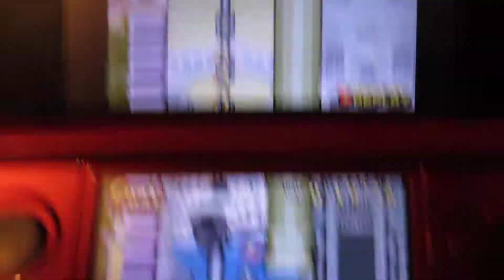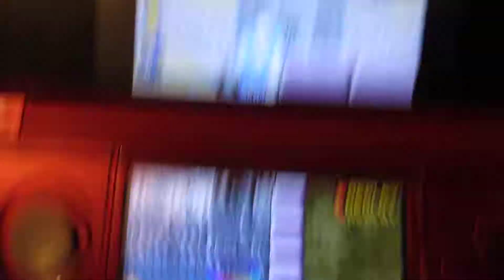Sonic Rush Adventure Pirates' Island Act 1 (Sonic) Sub-1'22!!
This came much sooner than expected; made a mistake of the full boost dropping just before the first checkpoint which usually I'd start over for; regardless I continued and got 56"65 for 2nd checkpoint one of my fastest splits and got the perfect humming top onto the railings at 1'05 game time which saves some time therefore getting me the sub-1'22 for this stage.